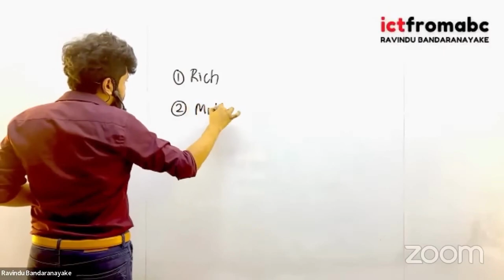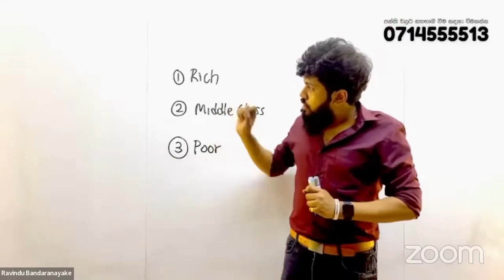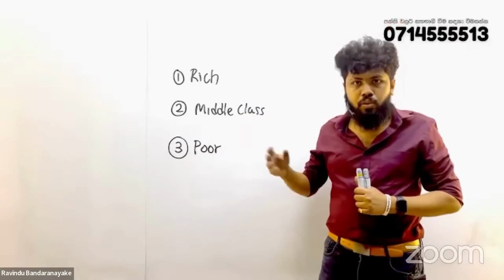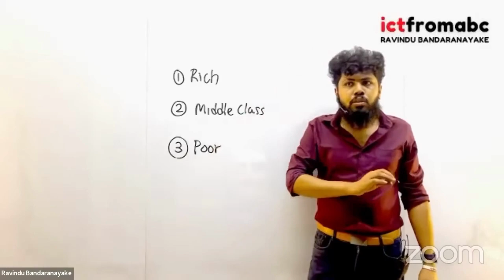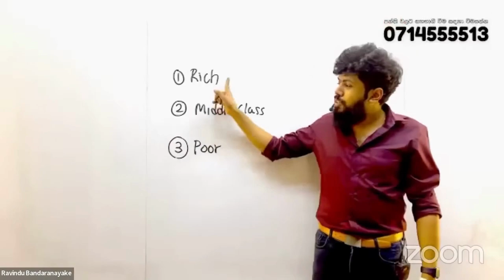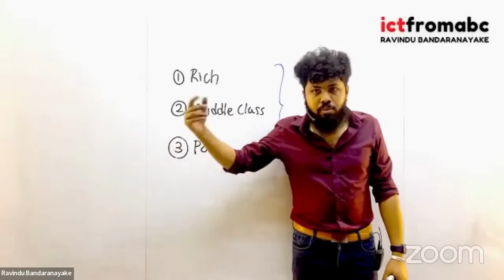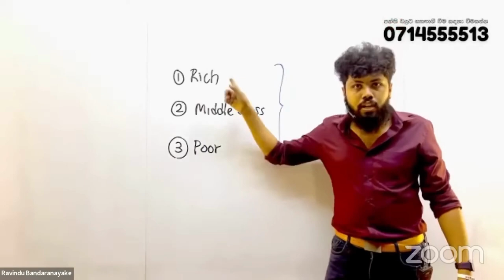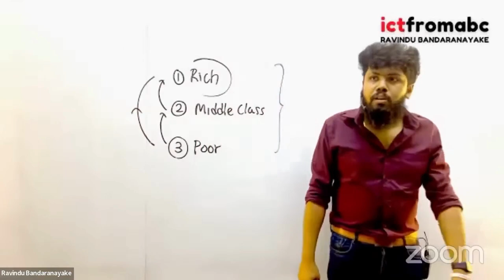Social Class System + Education system- Ravindu Bandaranayake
මෙම නාලිකාව මගින් රවිදු බණ්ඩාරනයක ගුරුවරයා විසින් සිදු කල විශේශ කථාවන් වැනි වීඩියෝපට ඔබට නැරඹීමට හැකි අතර එමගින් ඔබේ සාම්ප්‍රදායික සංකල්ප හා අදහස් යාවත්කාලීන කරගනිමින් ඔබේ දැනුම ගොඩනගා ගන්න..

Through this channel you can watch videos like special lectures by Ravindu Bandaranyake and build your knowledge by updating your traditional concepts and ideas...

respect  @RavinduBandaranayake sir